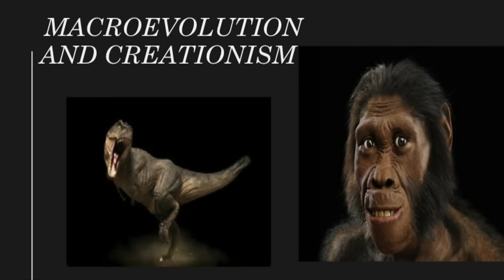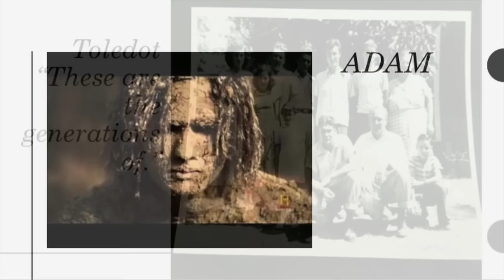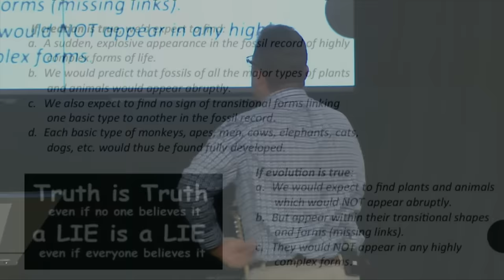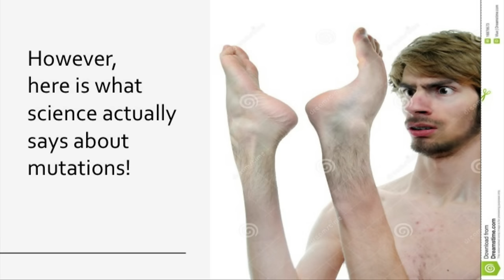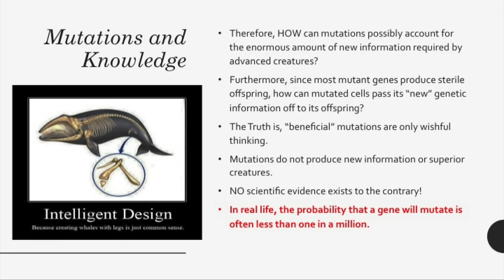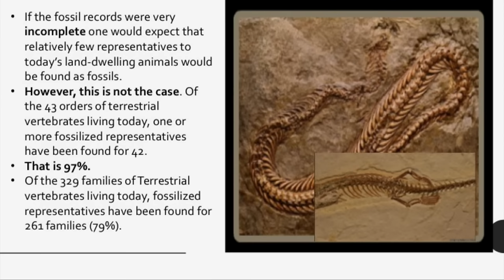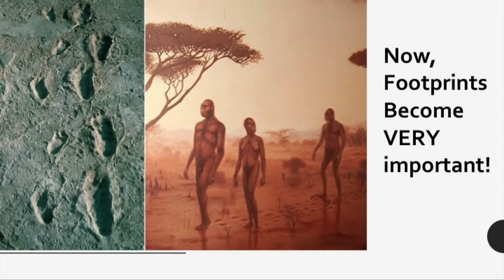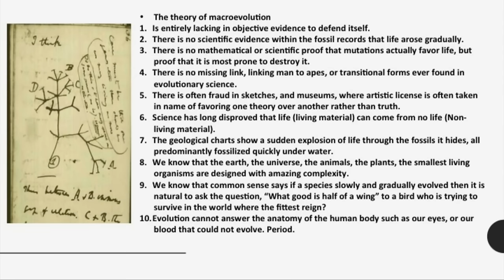Dr. Michael B. Knight || Concepts of Evolution || 1.31.2017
Dr. Michael Knight delivers a powerful lecture on creation verses evolution. Preached live from OCI.